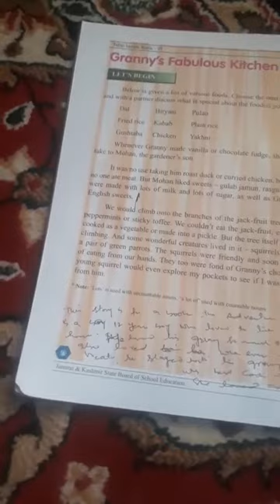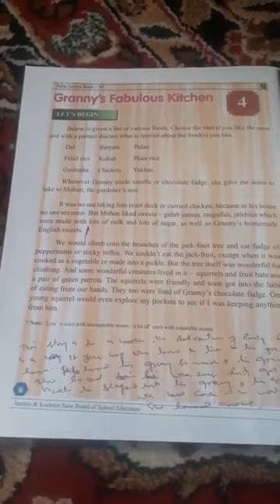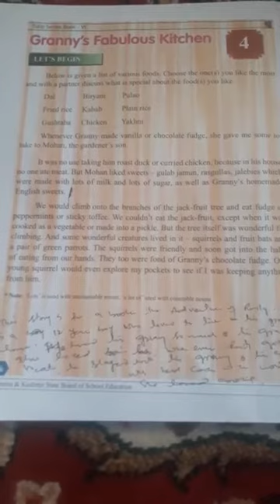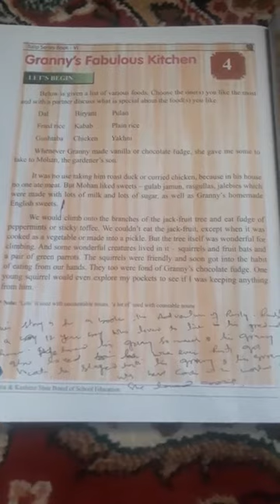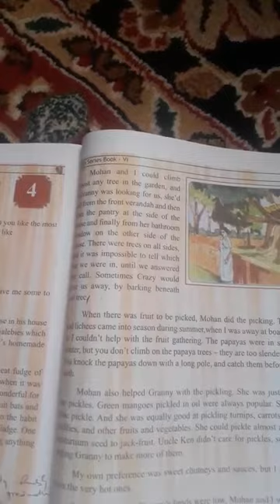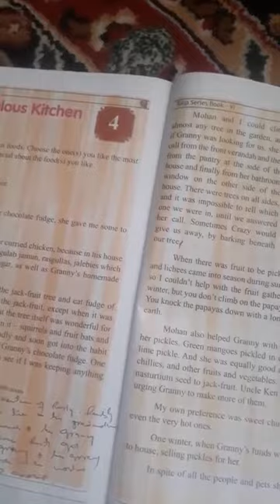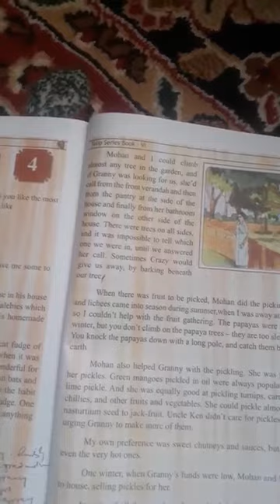Class 6th Gen English Granny's Fabulous Kitchen Lecture 2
AIJAZ AHMED Mir Tr UPS Pandithpora